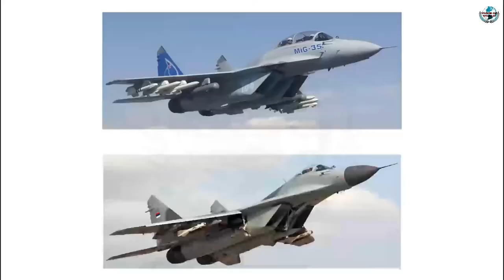India Is Interested In Buying The Russian MiG-35 | Voice Of World English.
India is interested in buying the Russian MiG-35 along with the MiG-29 aircraft, a top Russian official said, “Foreign partners are showing interest not only in the options for modernizing the MiG-29, which has been recognized as quite successful but are also looking at the MiG-35.

India is interested in both aircraft,” Andrei Yelchaninov, first deputy chairman of the board of the Military-Industrial Commission said in an interview to Interfax Wednesday.

The Indian delegation was shown Mikoyan MiG-35 & Sukhoi Su-57 aircraft during MAKS 2019 show in Russia’s Zukhovski when the export version of the MiG-35 jet was unveiled.

Indian Air Force test pilots G/C BS Reddy and W/C FL Roy flew two sorties on MiG-35 4++ generation multirole fighter aircraft during the visit.

Moscow has offered to manufacture MiG-35s jointly with India besides Transfer of Technology if New Delhi decides to buy them.

Russia is currently testing the MiG-35 and the MiG-35UB two-seat variant.

India’s Defence Acquisition Council approved procurement of 12 Su-30MKI fighters for $1.44 billion, and 21 MiG-29 jets for $900 million (includes an upgrade of 59 MiG-29s) in July. The contract is expected to be finalized soon.

In March 2020, sources had told Defenseworld.net that Russia was planning to offer an upgraded MiG-35 fighter jet equipped with an automatic landing and G-force protection systems as its entry for the Indian light fighter jet competition.

The contest to build over jets for India is between Dassault Aviation (Rafale), Boeing (F/A-18 Super Hornet), Saab (Gripen), Eurofighter Typhoon, Russia (MiG-35), and Lockheed Martin (F-21).

The upgrade will bring the MiG-35 closer to the features list offered by others in the competition such as the Dassault Rafale and Lockheed Martin F-21.

Russia is open to the idea of integrating additional advanced weapons, local weapons, and RD-33OVT engine to provide MiG-35 with super maneuverability to meet the IAF's requirement.

Also included are KRET/Phazotron Zhuk-A active electronically scanned array (AESA) radar, modern electro-optics system with distributed apertures, MSP-418KE active jamming pods, IRST, and other capabilities borrowed from Russia's fifth-generation fighter program, idrw.org had reported June last year.

The next generation of MiG-35 jets will use a voice assistant named Rita to help when situations in the air become fraught. “Everything in the new fighter is aimed at helping the pilot. We call her Rita, the voice communicant.

In a critical situation, it will direct the pilot in difficult situations,” MiG aircraft corporation test pilot Dmitry Selivanov told Sputnik around six months ago.

The MiG-35 can carry missiles and bombs up to 6,500 kg on its nine hardpoints and is also armed with the 30 mm Gryazev-Shipunov GST-30-1 autocannon with 150 rounds.

Capable of a maximum speed of 2,400 km (over Mach 2), the MiG-35's range is 2,400 km which can go up to 6,000 km with aerial refueling. The jet's combat range is 1,000 km and its service ceiling is 17,500 meters.